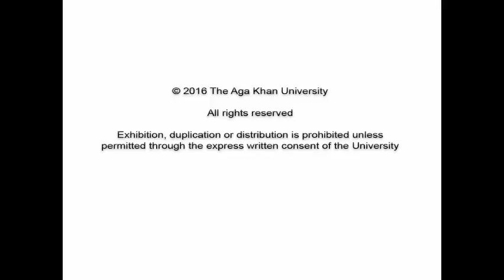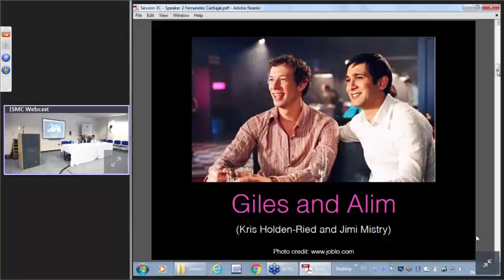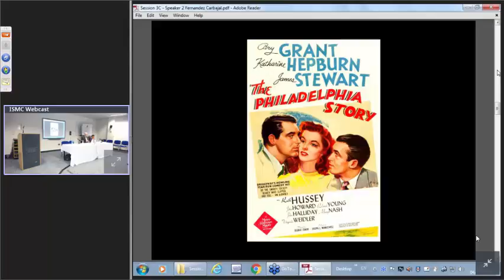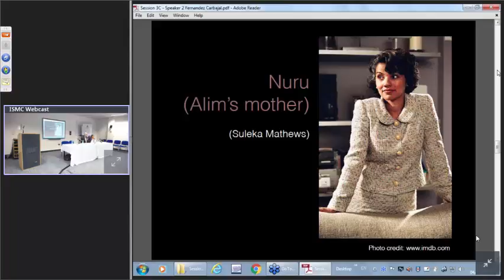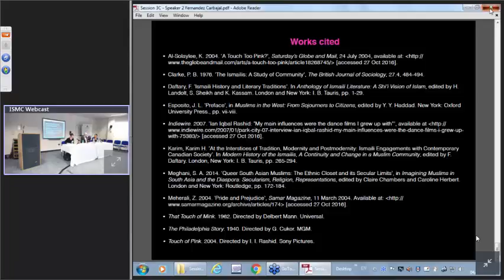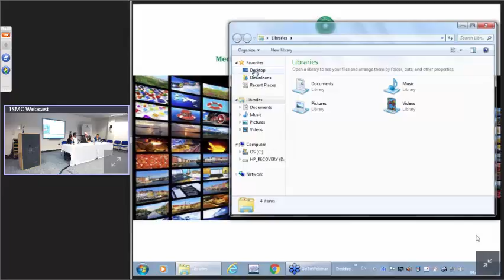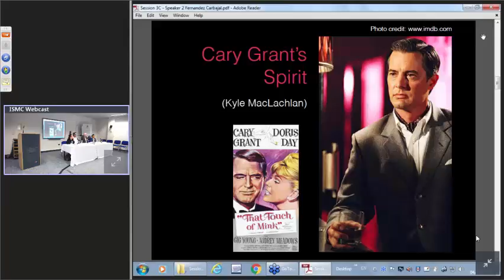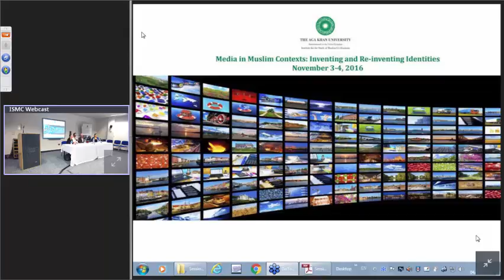Session 3C Identity on Screen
Chair – Christa Salamandra
“Are We on the Same Wavelength?”: Interethnic Homosexual Relationships and Queering the Cinematic Mainstream in Ian Iqbal Rashid’s Touch of Pink” - Alberto Fernández Carbajal
“Gender, Ethnicity and the Denationalisation of Citizenship in Turkey: Shifting “Representations of Minority Women in post-1980s Cinema” - Sevinc Elaman-Garner